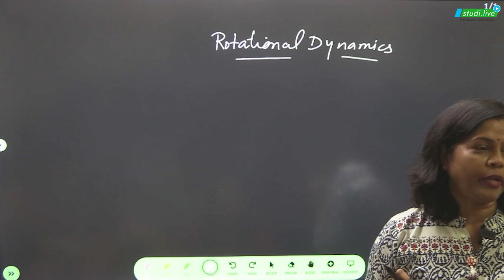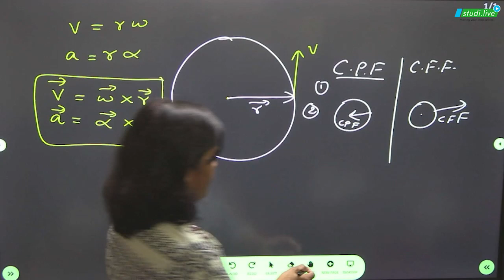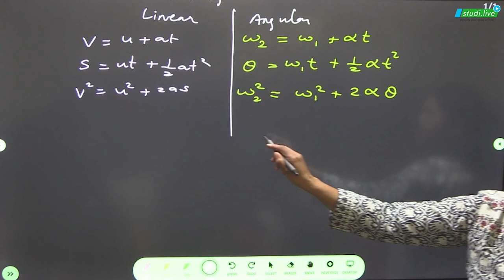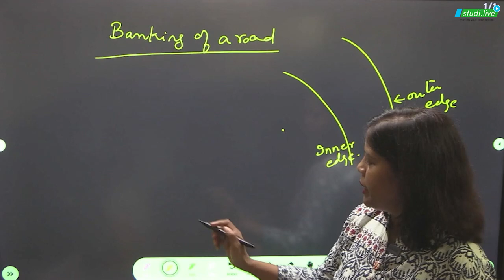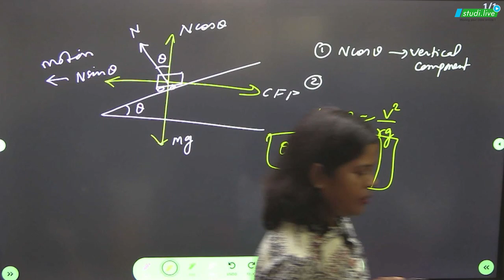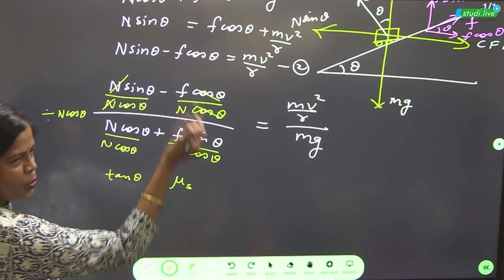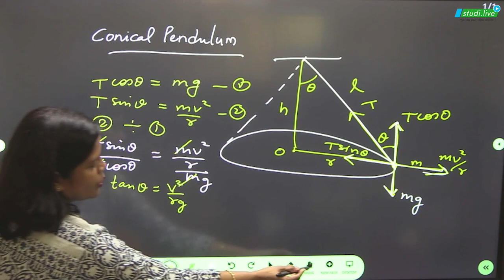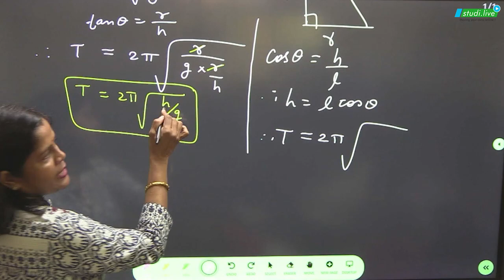Rotational Dynamics || Lecture1 || Maharashtra Board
👉 SWOT Analysis
👉 Gamified Learning
📢Sounds Amazing?